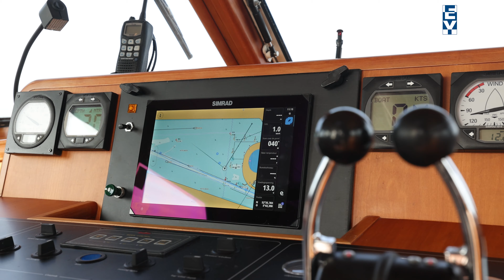Admiral Class 1500 - Stabilizers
Very high quality built round bilged steel motoryacht from the shipyard De Gier and Bezaan, designed by René van der Velden. The interior woodwork is very rich in detail and shows true craftsmanship.

The engine room is professionally insulated so that the sound of the propulsion while sailing fades into the background. The yacht is fully equipped for good and comfortable sailing both at sea and inland waters.

This Admiral Class 1500 is equipped with: AEG dishwasher, Corian tops, 2 x deep storage hatch on aft deck, luxury Recaro maritime pilot seats in wheelhouse, in 4 parts foldable doors to the wheelhouse, side deck all around on single level with double stainless steel railing, 2 x passage in railing on SB & BB side + extra bow access via foldable bow ladder, roof hatch in wheelhouse and saloon also equipped with mosquito screen.

1 x front window in wheelhouse to open for ventilation, Bosch wash/dry combination, double Separ fuel filters per engine, foldable bench in wheelhouse, both bathrooms equipped with radiator, clear and accessible electric panel, clearance height with mast approx. 5.40m and with mast folded down approx. 4.05m. Last maintenance on main engines and generator carried out in 2023. 9 x redtop batteries renewed in 2022.

For questions and/or to make an appointment you are welcome 7 days a week at Elburg Yachting.